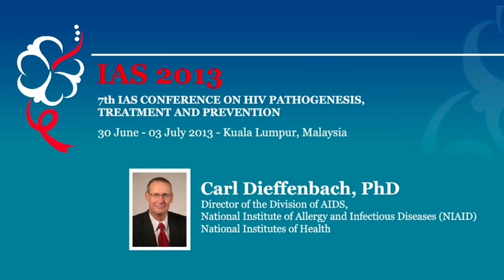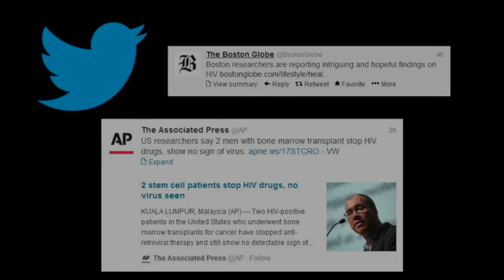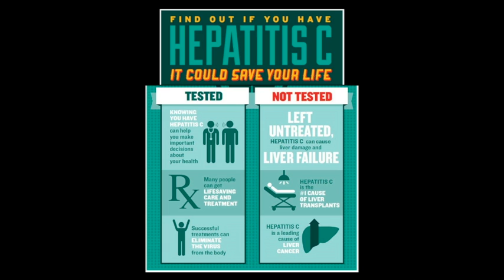Highlights from the 7th International AIDS Society (IAS) Conference, Day Four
Dr. Carl Dieffenbach: 7th International AIDS Society (IAS) Conference Addresses HIV Treatment Advances -- Day 4. Find out more on the AIDS.gov blog